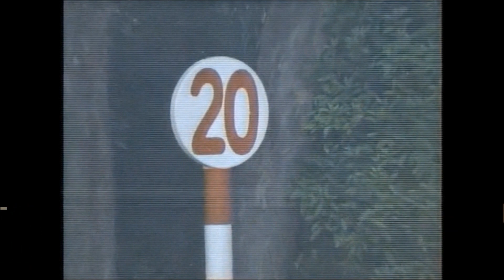犬吠埼特別 芝右1800m スズオーエンス 牡4 53 増沢末夫 1990.9.23 出走馬：レオランボー、ウイルグンダン、トキノイレブン、メイジグリーン、ドウカンシーマー、シャコーリボン他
犬吠埼特別
芝右1800m / 天候 : 晴 / 芝 : 良 / 発走 : 15:00
1990年9月23日 4回中山6日目 4歳以上900万下   (ハンデ)

スズオーエンス
生年月日 1987年5月19日
調教師 保田隆芳 (美浦)
馬主 小紫芳夫
生産者 柏台牧場
産地 門別町
主な勝鞍 90'白秋S(１５００万下)
近親馬 スズガーベラ、スズヒーロー